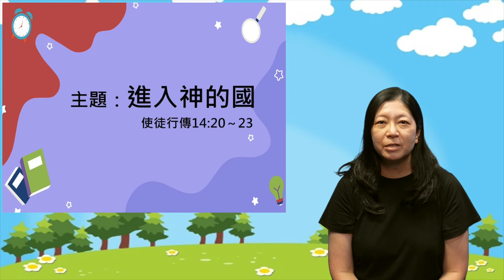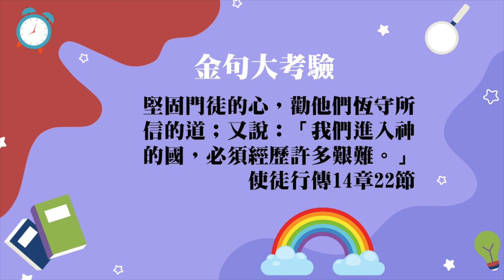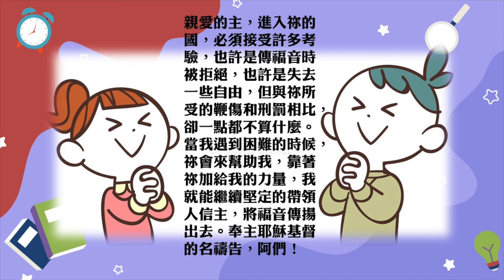進入神的國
九龍城浸信會 兒幼部
家庭小敬拜 ~ 進入神的國 (使徒行傳14:20～23)

「家庭小敬拜」內容：
1. 唱一首詩歌：願主愛圍繞你
2. 聽聖經故事
3. 親子討論問題：
1. 保羅說，進入神的國，必須經   歷許多艱難。故事中，保羅經歷了哪些挑戰，而他的態度是如何呢？
2. 你曾經在傳福音的時候，遇到困難嗎？分享當時的情況。
3.從保羅的故事中，你學到了什麼？你願意做哪些努力，將福音傳揚出去呢？
歡迎小朋友同daddy媽咪分享你嘅想法
4. 金句大考驗：
堅固門徒的心，勸他們恆守所信的道；又說：「我們進入神的國，必須經歷許多艱難。」
（使徒行傳14章22節）
5.禱告
鳴謝：蒲公英希望基金會圖片之版權，獲准使用。